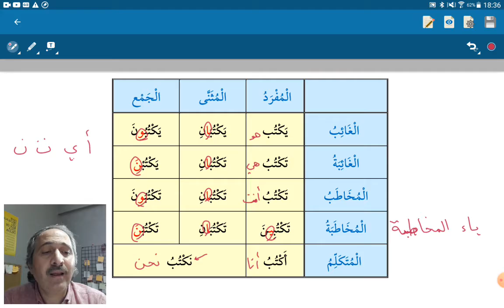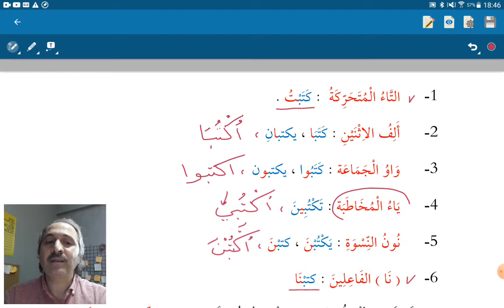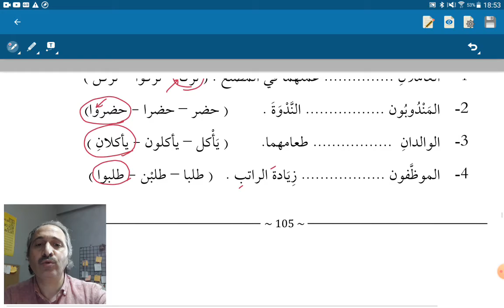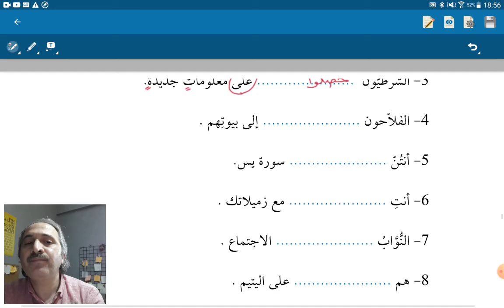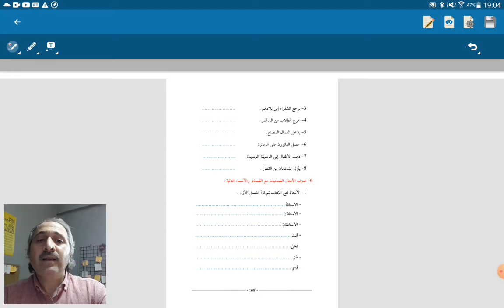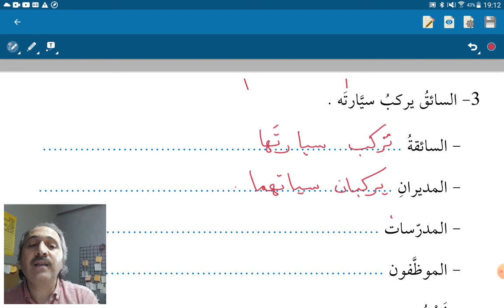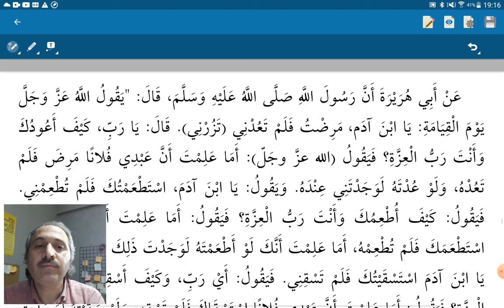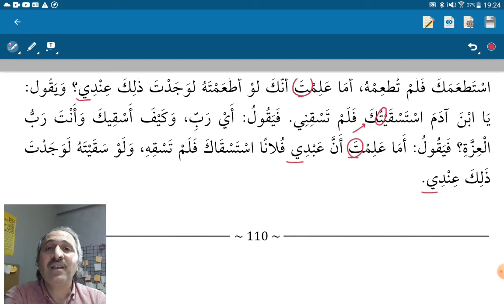Nahv-1- Fiillere Bitişen Merfu Muttasıl Zamirler - 15. Konu / ضمائر الرفع المتصلة بالأفعال الصحيحة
Muttasıl zamirler